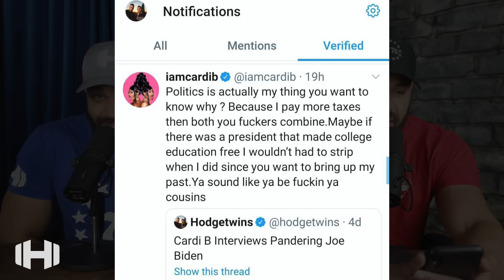Cardi B Responds To The Hodgetwins